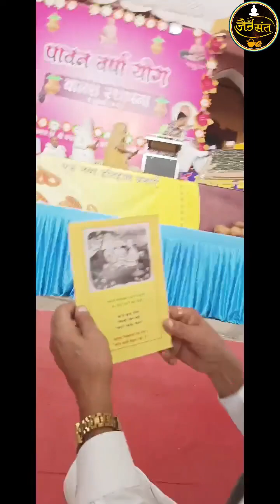परम पूज्य गुरुश्री 108 आस्तिक्यसागर जी महाराज ससंघ का भव्य "पिच्छिका परिवर्तन" समारोह संपन्न हुआ।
*✨आओ मिलकर सब मिल जाएं, मिलकर नया इतिहास बनाएं✨*
कटनी नगर में पूज्य गुरुश्री 108 आस्तिक्यसागर जी महाराज ससंघ का भव्य "पिच्छिका परिवर्तन" समारोह संपन्न हुआ।

🔸शोभायात्रा के उपरांत सर्वप्रथम मंगलाचरण के साथ कार्यक्रम स्थल पर कार्यक्रम की शुरुआत हुई।
🔸तत्पश्चात पाठशाला के बच्चों ने कुछ प्रस्तुतियां दी।
🔸 प.पू.आचार्य भगवन् 108 श्री विशुद्धसागर जी महामुनिराज के पूर्व जीवन पर आधारित "आध्यात्म योगी" नाटिका का मंचन भी किया गया।
🔸तत्पश्चात गुरूश्री की पूजन भी उत्साह के साथ संपन्न हुई।
🔸गुरुश्री द्वारा रचित प्रश्नोत्तरी पुस्तिका "सल्लेखना" का भी विमोचन संपन्न हुआ।

इसके बाद पूज्य गुरुश्री 108 आस्तिक्यसागर जी महाराज व उनके शिष्य पूज्य मुनि श्री 108 सुकुलसागर जी महाराज  को व्रती श्रावकों द्वारा नवीन पिच्छिका भेंट की गई।

💯गुरुश्री के चातुर्मास सानंद संपन्न हो जाने पर 100/100 अंक देकर सभी को आशीर्वाद दिया।।

🪔गुरुश्री की ओल्ड पिच्छिका प्राप्त करने का सौभाग्य श्रावक श्रेष्ठी *श्री प्रसन्न जैन-श्रीमती प्राची जैन* को प्राप्त हुआ।
🪔गुरुश्री के शिष्य पूज्य मुनि श्री सुकुलसागर जी महाराज की पुरानी पिच्छिका प्राप्त करने का सौभाग्य श्रावक श्रेष्ठी *श्री अरविंद जैन-श्रीमती ज्योति जैन* को प्राप्त हुआ।।

श्रेय निधि✍️😇